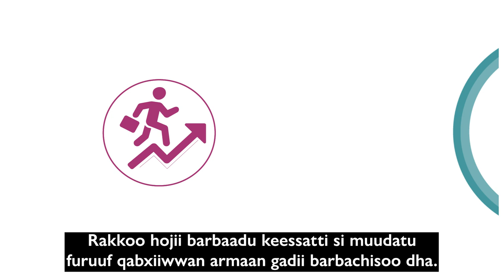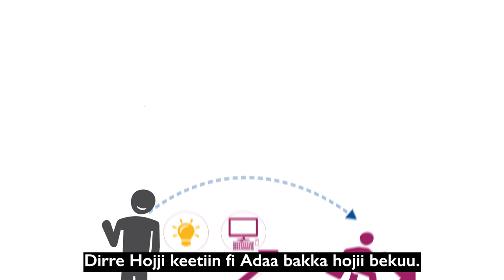Canadian Orientation Abroad (COA) O-Canada Video 10_Oromo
O-Canada Video 10 – KUTAA 7 QACCARRII
O-Canada Video 10 – Unit 7 Employment (Oromo)
O-Canada Vidéo 10– Unité 7 L’emploi (Oromo)